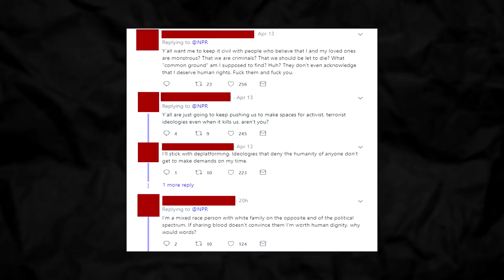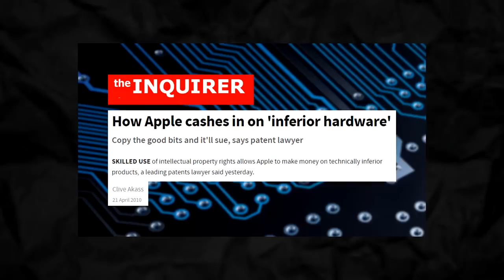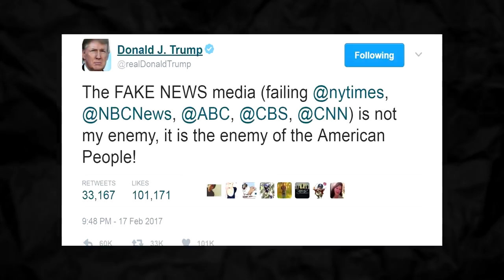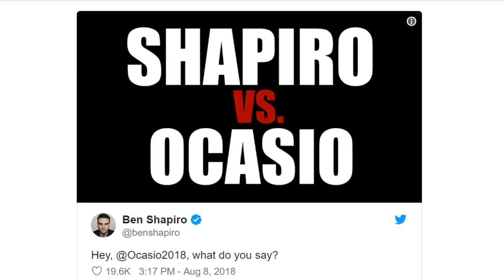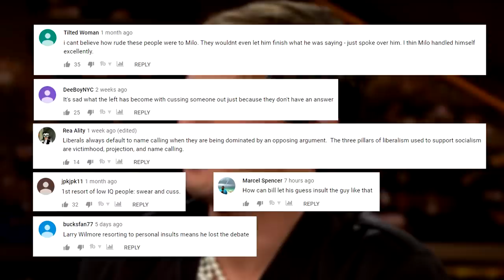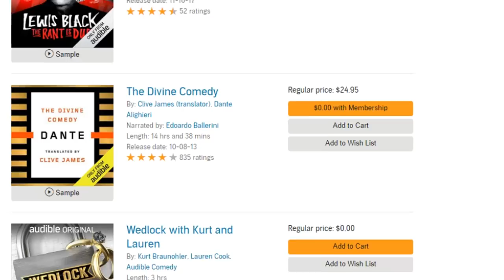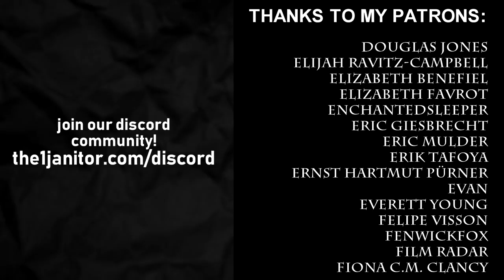The Left Should Embrace Civil Debate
Get a 30 Day Trial of Audible including 1 free audiobook and 2 Audible Originals!
or text 't1j' to 500500

People always mention the benefit of "civil debate," but is debate all that useful anyway?

EVERY PIECE OF GEAR I USE

TERMS: By calling this number, you agree to allow me to record your voicemail and use the recording in any way I desire.
1. No one will ever answer this number, it should always go straight to voicemail, so don't expect to talk to a human.
2. There's a caller ID, so I will be able to see the number you called from. However, I pledge to not do anything with the phone numbers or give them to anyone else. But if that makes you uncomfortable then I suggest not calling.
3. Your basic rates and charges for calls, whatever they may be, will still apply.